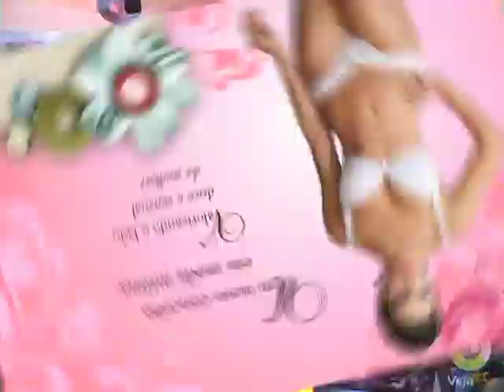Doce Encanto Lingeries Fashion Show